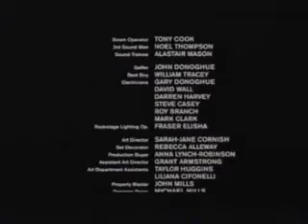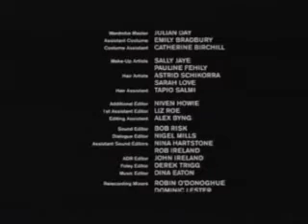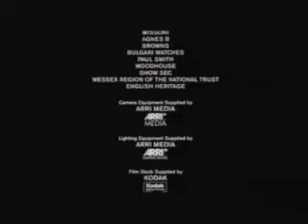Still Crazy - End credits (music by Jeff Lynne (ELO)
Still Crazy - Film (1998)
The music that featured at end credits is A Woman Like That performed by Bernie Marsden and created by Jeff Lynne, Rosie Vela and Ian La Frenais.